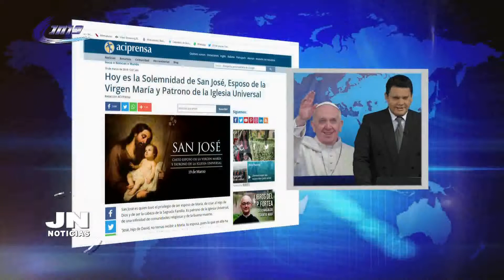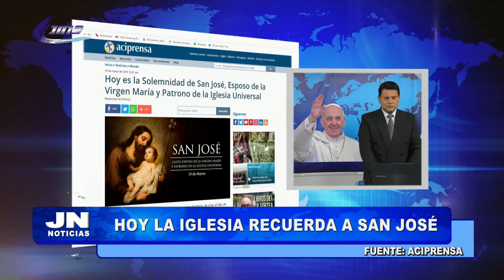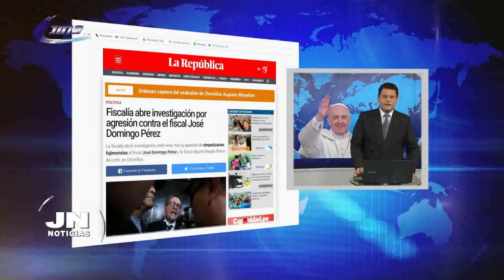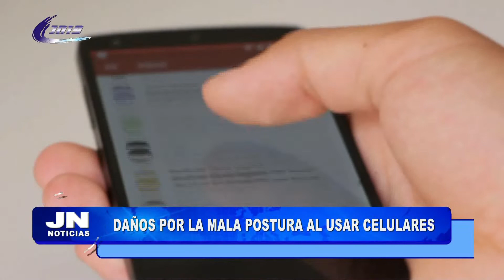JN NOTICIAS 19/03/2019 - 1ra Parte